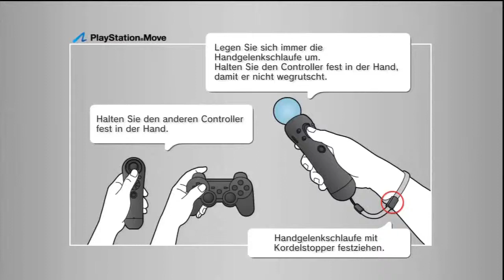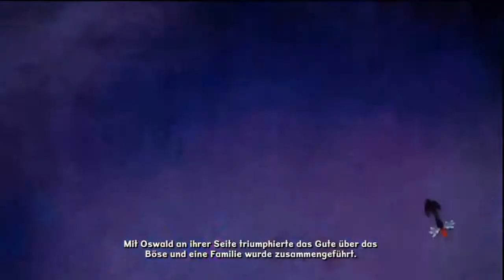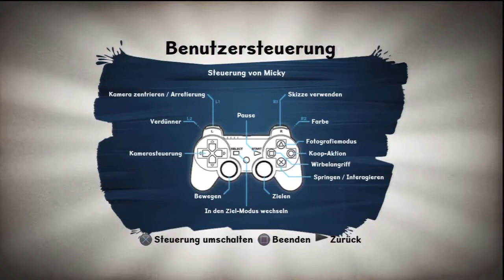Struwwels Zockstunde #001: Disneys Micky Epic 2 Demo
Eine neue Rubrik auf meinem Kanal in der wir uns jeweils ein Spiel schnappen (oder eine Demo) und diese ca. eine Stunde lang spielen.